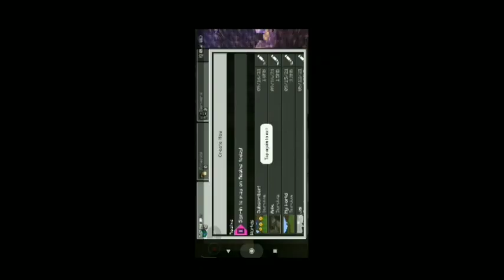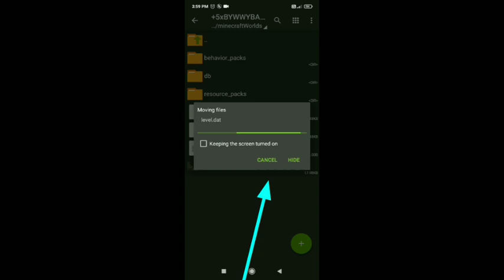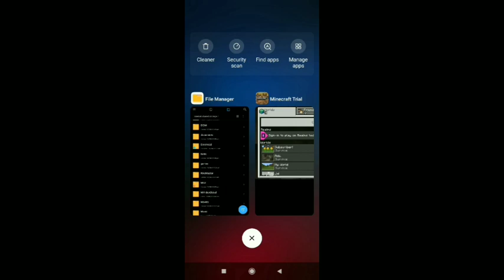HOW TO GET UNLIMITED TIME IN MINECRAFT TRIAL #40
About This Video - So Helo bhai log maine aapko is video main bataya hai ki aap Minecraft trial main Unlimited time pa shakte ho to ye 100% working trick hai to please channel ko subscribe kar dijiye, hamare channel par 2,900 subs! hone hi wale hai. Aur video ko last tak dekhna varna aap isko hack nii kar paoge.

1.

2.

3.

4.

5.

6.

At Gamers Techz